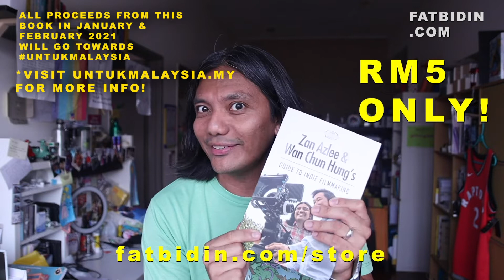The Fat Bidin Film Club (Ep 226) - Chinese New Year Ads 2021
More of the same boring Chinese New Year ads this time. But we freshen things up and hopped on to the cliched YouTube bandwagon of reaction videos!